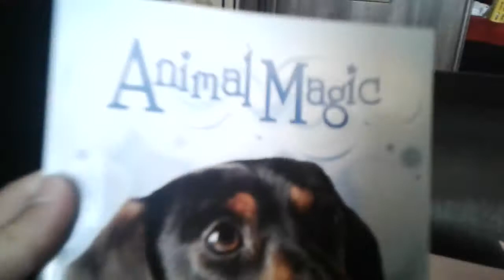It's my birthday please wish me a happy birthday thanks for my 8 subscribers and I'm 11 now 😀😁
Hi guys today's my birthday and I just wanted to tell u guys about it